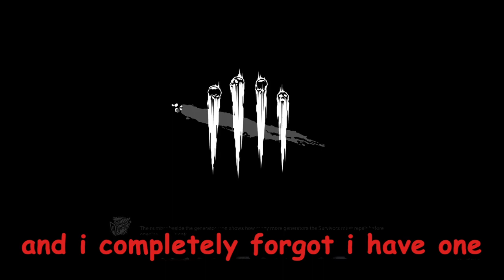Chucky is ''overrated'' and scary - Dead by Daylight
HAPPY NEW YEAR EVERYONE! 2024, WUHUUUUU!

According to the video:
Red = Zeuthen (Halfdan)
Green = Skunkcommentary
Orange = Totte
Purple = Emilia
Yellow = OlleW

Bye bye, cya to the next videooo!!